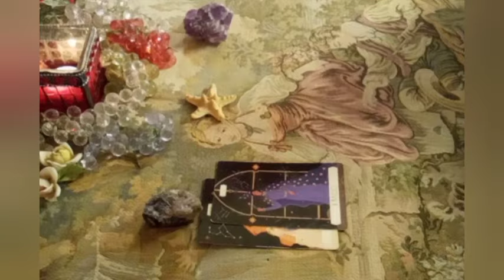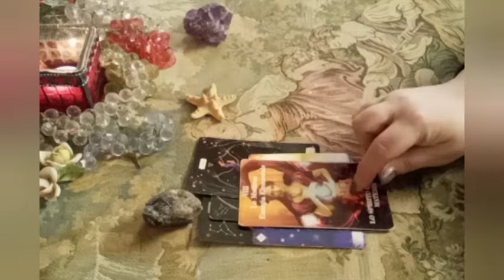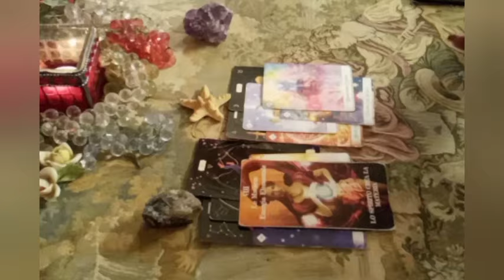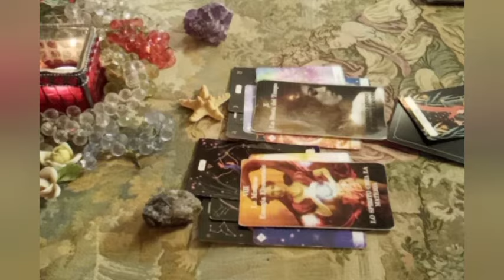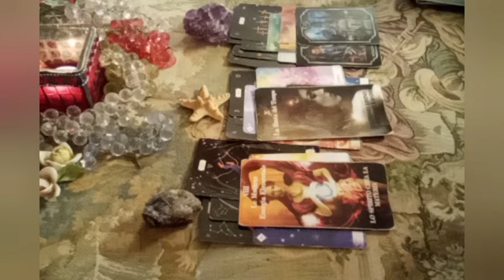*UNA FIAMMA AL GIORNO* ENERGIE DEL 19 GENNAIO